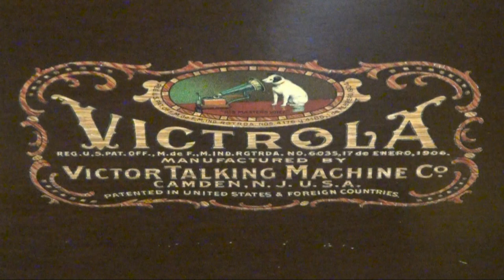"The Democratic Donkey (is in His Stall Again)" from Conqueror 78 RPM Record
"TheDemocratic Donkey (is in His Stall Again)" from Conqueror  No. 8771 78 RPM Record.  Composed by Cliff Hobbs in 1936.  Performed by Cliff Hobbs and Bill Cox and the Dixie Songbirds.  Played on a Victrola Talking Machine with a Tungs-Tone Stylus. Videography by Dane C. Sorensen.

There are probably far better sounding recordings of this song, but this video gives you an idea what an average persons in the 1940s would have been able to listen to on their home talking machine.  This record belonged to my Grandparents - Frederick and Genevieve Robertson.

Lyrics:

I've been a good old donkey,  but they turned me out to die
They had me on the commons where the grass don't grow so high
But now I'm in the clover in a field of golden grain
I'm back in old Columbia in the same old stall again

They had me up Salt River but I kicked that stable down
I knew that Mr. Roosevelt would ride me in to town
He mounted to the saddle he grabbed the bridle rein

He shouted on to Washington better track a ________
You never saw a donkey in your life that jumped so high
He rode me on to victory I carried him to fame

The rooster and the eagle put a duel in the sky
While I was throwing gravel in a big pile elephant eyes
The rooster flung the eagle proved that he was game

They had me on the race track with another stake this fall
Mister Roosevelt he rode me to the presidential hall
When he led me to the manger to feed my hungry brain
I was back in old Columbia in the same old stall again

You'll see my handsome profile in the papers everywhere
And soon you'll hear I'm singing they'll put me on the air
The world is gonna miss me when I'm dead and gone
But when the angels find me, I'll be sleeping in the White House lawn